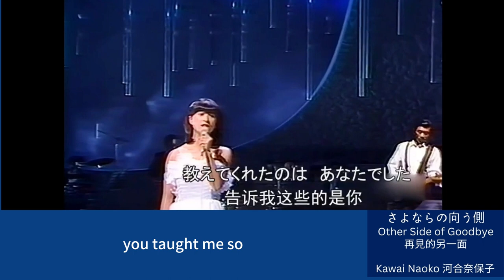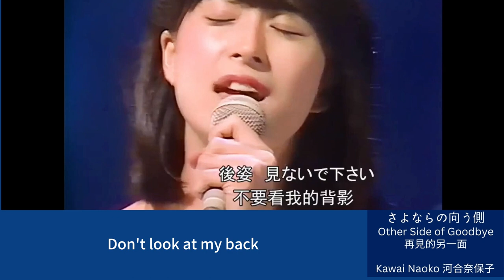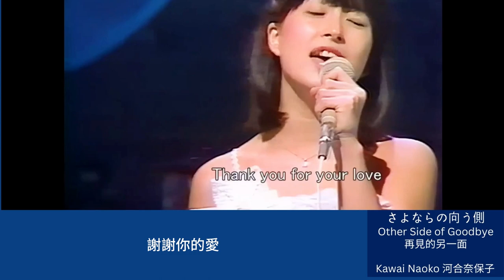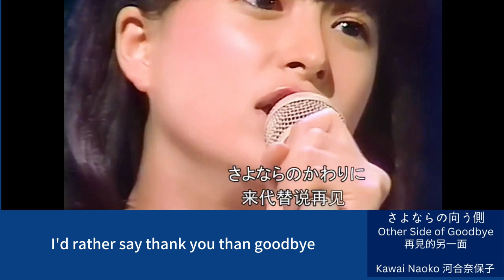さよならの向う側 Other Side of Goodbye 再見的另一面 Kawai Naoko 河合奈保子 Lyrics